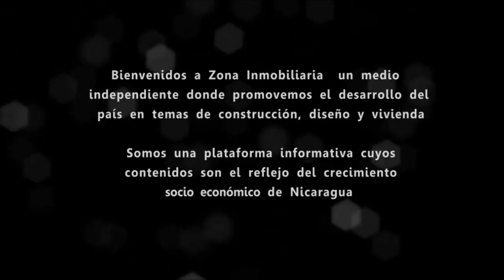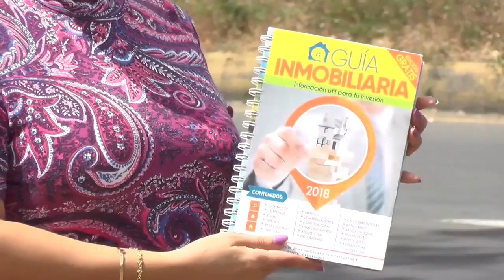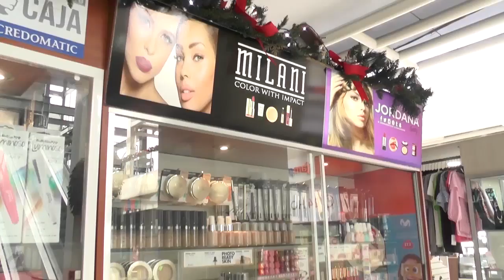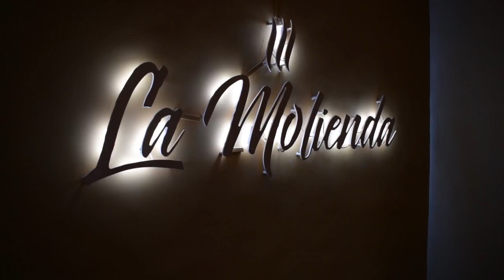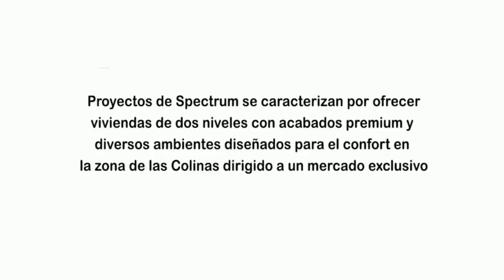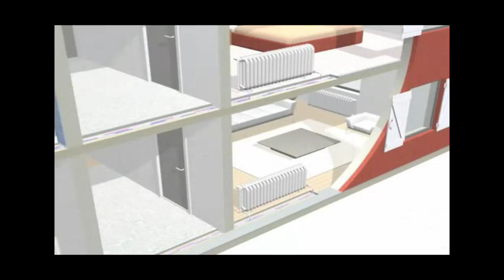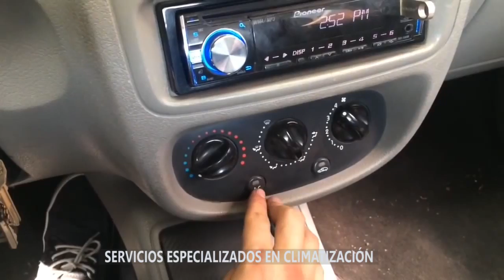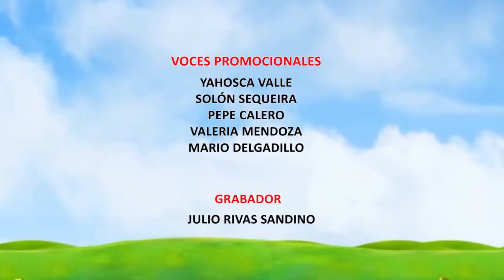Zona Inmobiliaria programa Nº04 del 2018